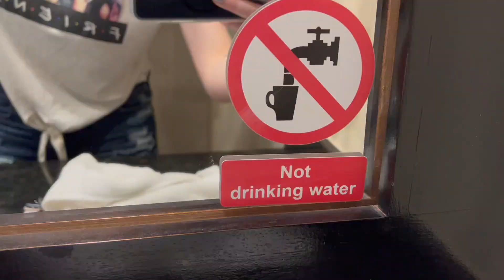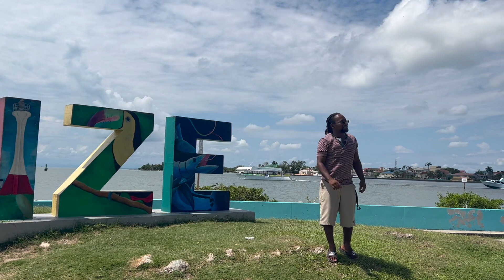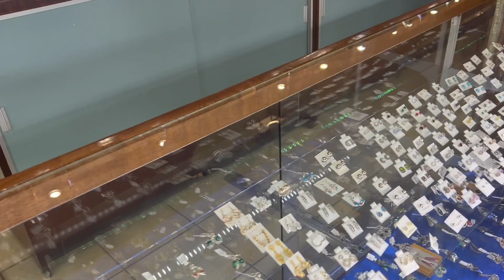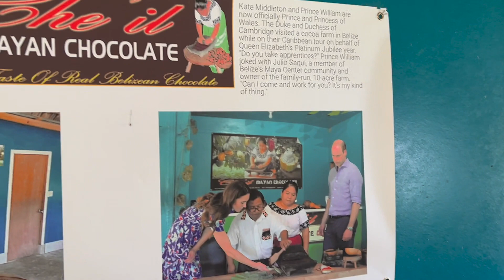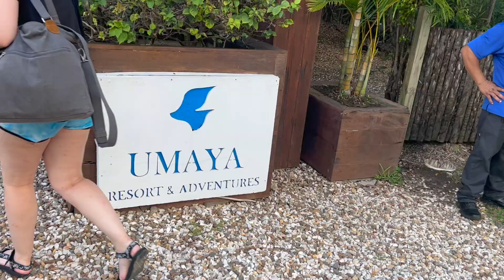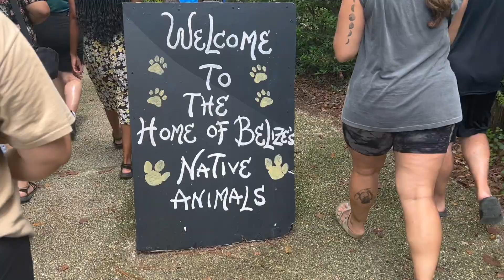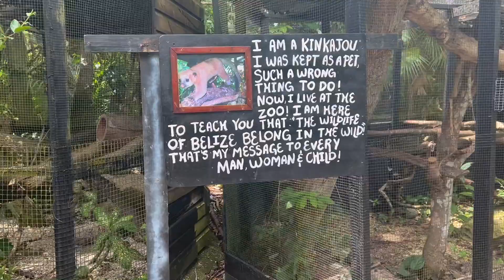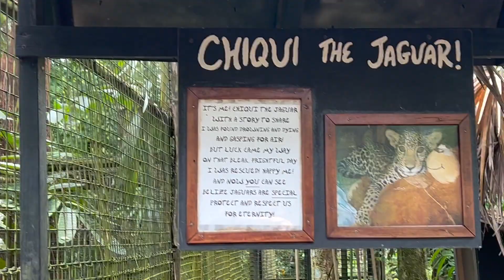I went to Belize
Join me on my trip to Belize! It was an amazing trip. A lot of great food, adventure and people.